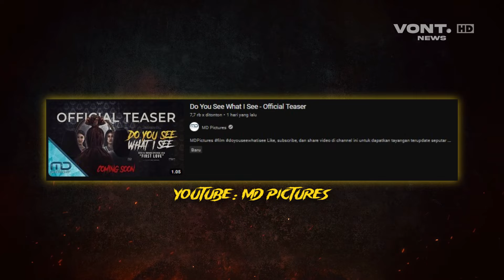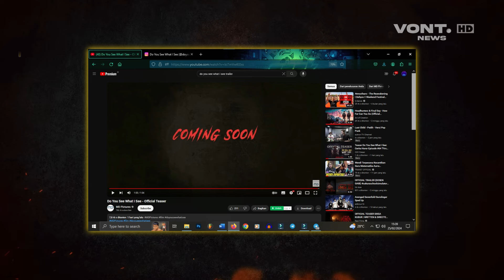Do You See What I See - Shenina Cinnamon, Yesaya Abraham, Sonia Alyssa | Film Bioskop Terbaru 2024!!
| VONT NEWS🔍

Tayang Di Bioskop : Coming Soon
Pemeran : Shenina Cinnamon, Yesaya Abraham, Diandra Agatha, Sonia Alyssa, Sarah Felicia, Jessica Shaina dan Ratu Rafa.